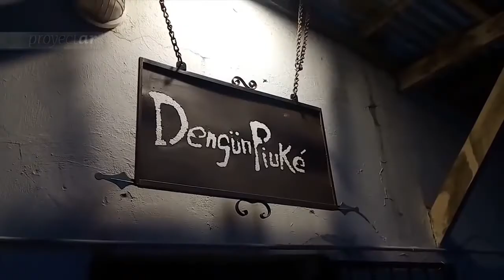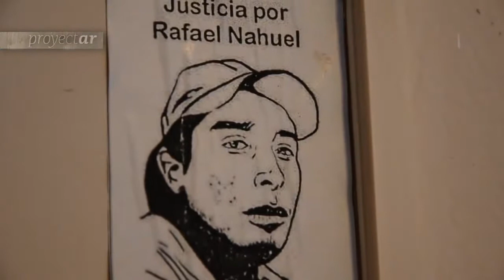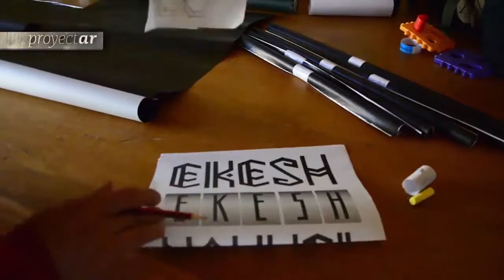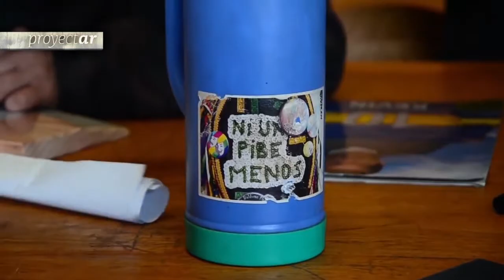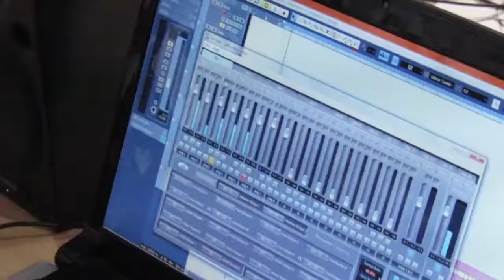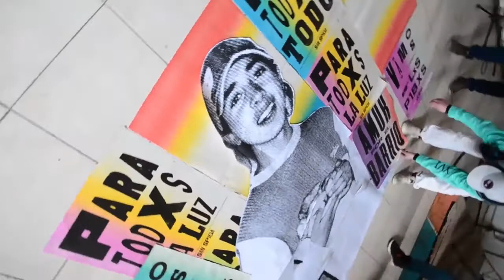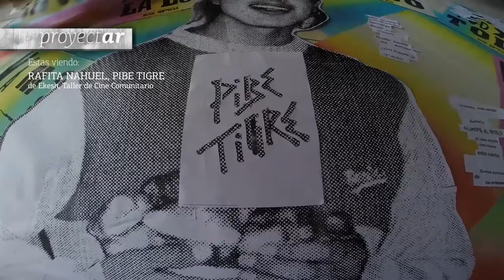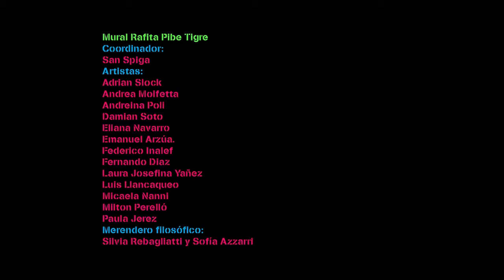Programa 8 / "Rafita Nahuel, Pibe Tigre"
La realizadora audiovisual Andrea Molfetta nos cuenta sobre "Rafita Nahuel, Pibe Tigre" el cortometraje creador por el Taller de cine comunitario Ekesh durante el FAB 1018.